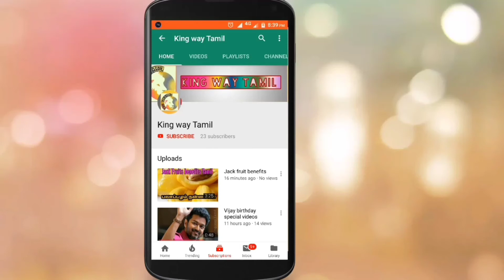BHOOMI - Official Title Look | Teaser | JR25 | Updated | Jayam Ravi | பூமி